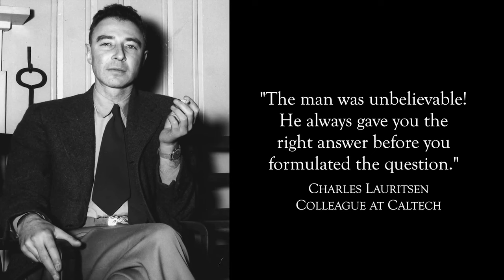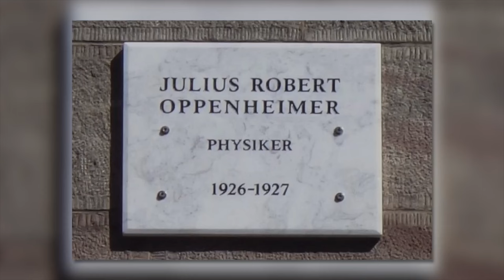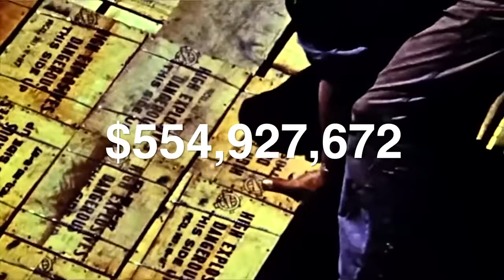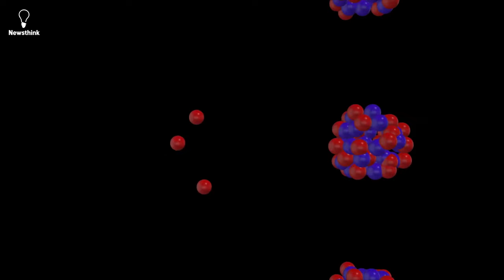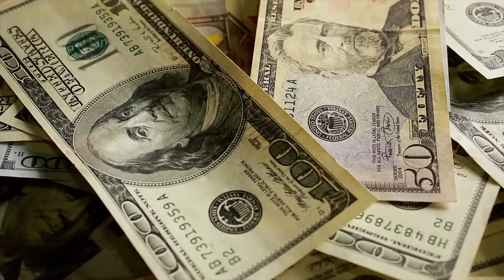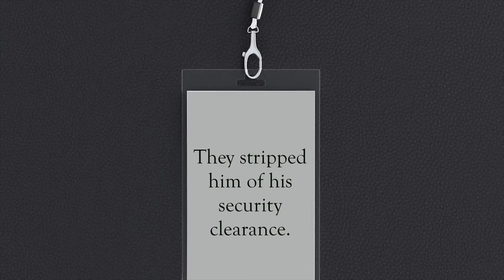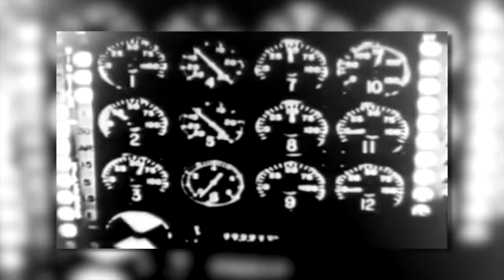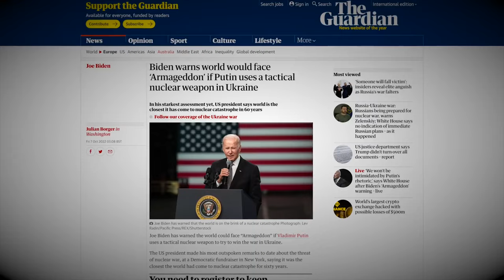J. R. Oppenheimer: The Father of the Atomic Bomb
Oppenheimer, the leader of the Manhattan project, is credited with the invention of the Atomic Bomb. This is how his life was ruined by it, and how he ultimately found redemption.

Nano Ledger (Crypto)
A Wonderful Book
SD Card 32GB
SD Card 64GB
SD Card 128GB
USB-C to AUX (3.5mm) Converter